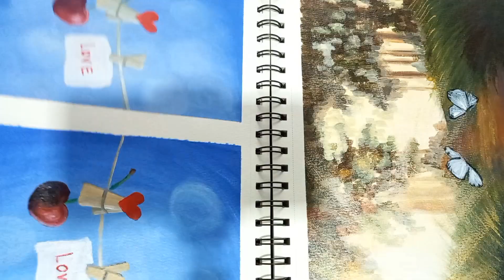HOW TO PAINT A POCKET FULL OF FLOWERS | ACRYLIC PAINTING TUTORIAL FOR BEGINNERS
Get the original aesthetic sketchbook series 1 here on Etsy -

Hey guys, welcome back to part 10 of the aesthetic sketchbook series 1 version 2. Hope you'll like this painting. Hence, without further ado, let's begin

Sketchbook 25×20cm
Paint : Windsor Newton, Marie's Acrylic, Giorgone Acrylic, Monte Marte Acrylic, Reeves, Pentel

Happy painting,
Lina

ARTIST ATTRIBUTION